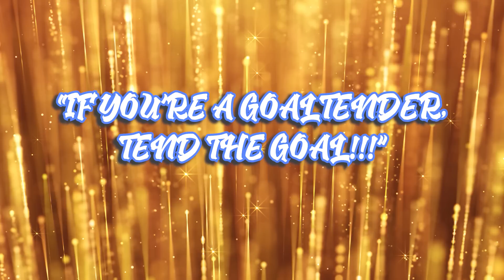WORST DANG-ITS OF 2022-23 NHL SEASON | Steve's Dang-Its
It's the award show of all award shows. Steve Dangle shares the best Dang-Its of the 2022-23 NHL season in the first ever Sportsnet Dangies. From tumble of the season to best tend the goal moment and everything in between!

Have a Dang-It? Tag us on Twitter! @nickandrade @sportsnet